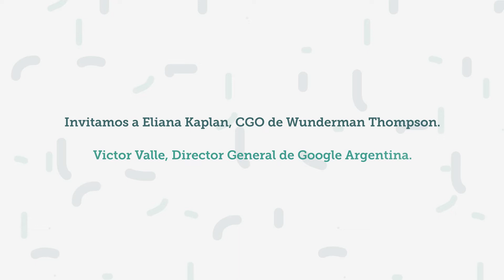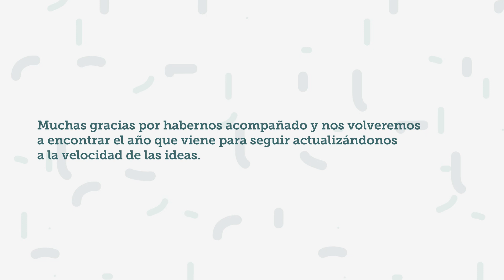Eliana Kaplan de Wunderman Thompson y Victor Valle de Google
Una conversación sobre Talento Digital a cargo de la CSO de Wunderman Thompson y el General Manager de Google Argentina. Anécdotas, ideas, tendencias y desafíos.